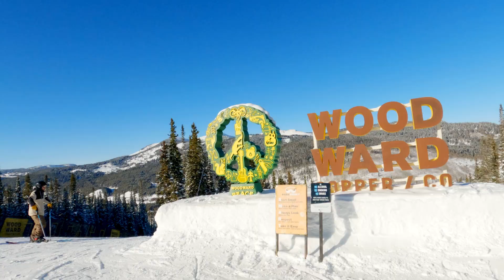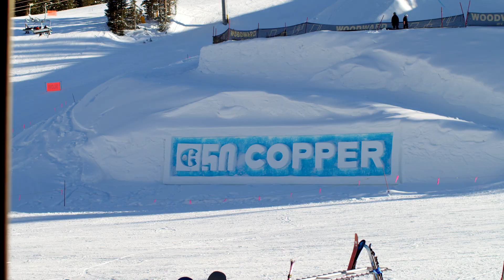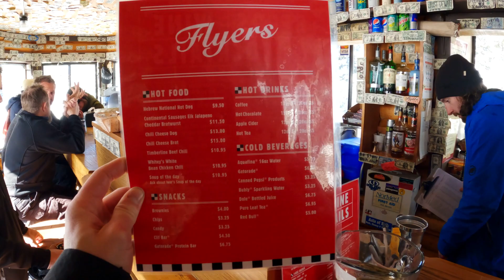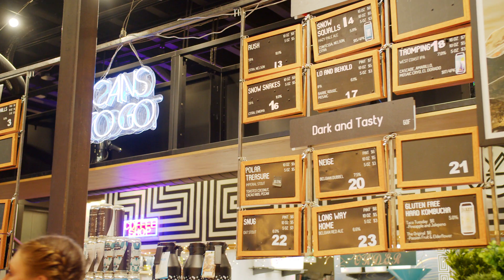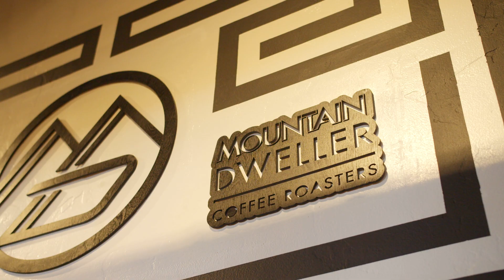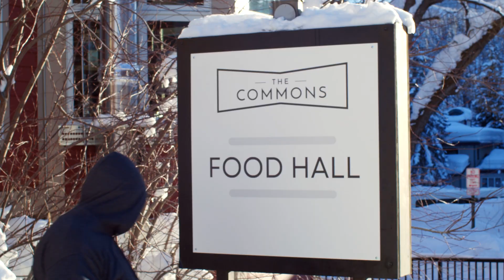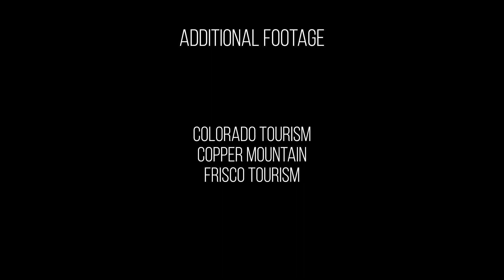Amazing Oyster Grilling | SNOWCHEF Season #4 USA - Episode #3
🏔️ SNOWCHEF Season 4 USA - Episode 3: Copper Mountain & Frisco Feast 🍴🏂

Prepare to embark on another tantalizing journey with Chef John and Foodie JD as they dive into the heart of Copper Mountain and the charming town of Frisco, Colorado. 🌨️🥂

🍽️ Culinary Magic at Copper Mountain 🍽️
Chef John takes the reins in the kitchen at Downhill Dukes, where he collaborates with Head Chef Alyssa Sanchez to create a mouthwatering salmon fillet sandwich. It's a culinary masterpiece that's as delightful as the mountain vistas.

🏂 Slopeside Bites and Snowboard Adventures 🏂
The thrill-seekers return to the slopes, shredding the mountain on their YES snowboards. Foodie JD makes a pit stop at Flyer’s Hut, a local hidden gem, for an unforgettable elk jalapeno cheddar brat and refreshing beverages.

🔥 Oyster Grilling & Nutritional Wisdom 🔥
Meanwhile, Chef John's culinary exploration leads him to the carpark, where he's shucking oysters with Martha from Send It Nutrition. JD, armed with a six-pack of beers, joins in as they grill oysters to perfection. Martha dives deep into nutritional advice for snow enthusiasts, making it a memorable and educational experience.

❄️ A Maze of Snow and Thai-Inspired Delights ❄️
Chef John and Foodie JD venture to the Copper Mountain snow maze, a puzzling but exciting detour. The journey continues in the town of Frisco, where they savor dinner and beers at Outer Range Brewery. Chef John meets Chef Chase from Bird Craft, and Thai-inspired fried chicken dishes meet their perfect beer pairings.

☕ The Morning After: Coffee Roasters and the Road to Steamboat Springs ☕
The episode concludes with Chef John and JD at Mountain Dweller Coffee Roasters in Frisco, preparing for their road trip to Steamboat Springs. The adventure is far from over.

Get ready to be immersed in a world of culinary delights, snowboarding thrills, and unforgettable culinary adventures. Don't miss a moment of this high-altitude, flavor-packed journey!

SNOWCHEF Season #4 USA encompasses these destinations:
📍Denver
📍Copper Mountain
📍Frisco
📍Steamboat Springs
📍Deer Valley
📍Salt Lake City
📍Alta - Little Cottonwood Canyon
📍Solitude - Big Cottonwood Canyon
📍and more
Watch all the episodes to join and follow the SNOWCHEF food and snow obsessed journey